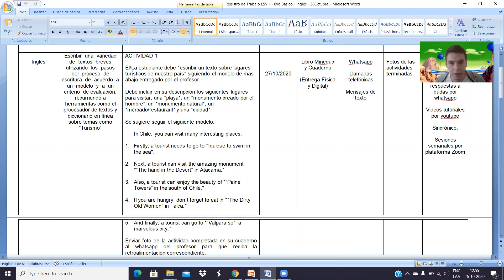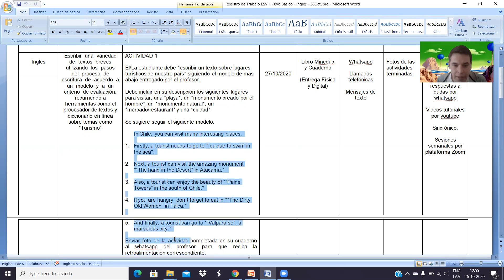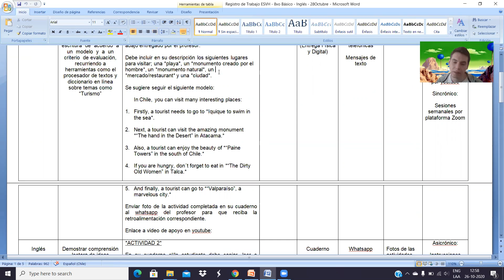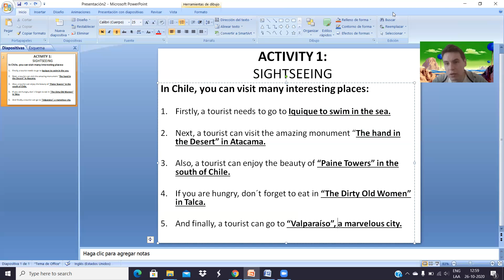8vo Básico - Actividad 1 - Sightseeing